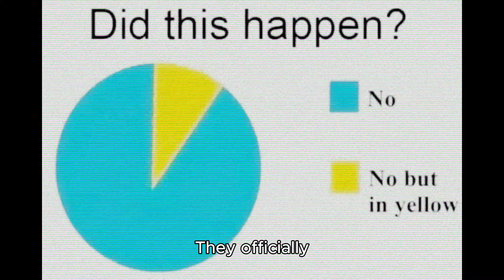BattleSmash: Most of the story so far...